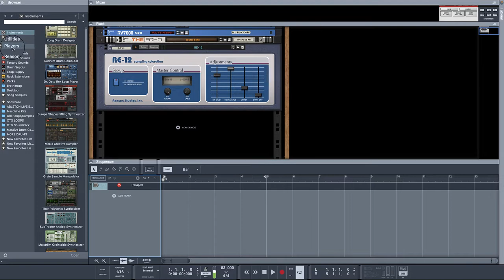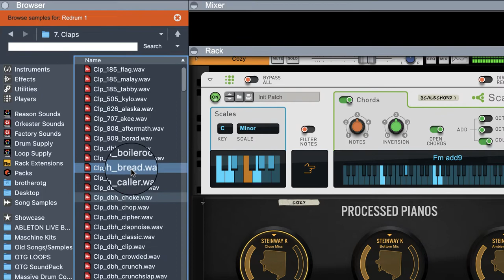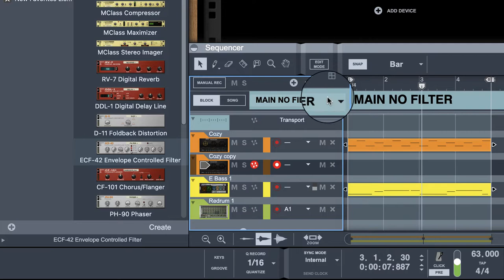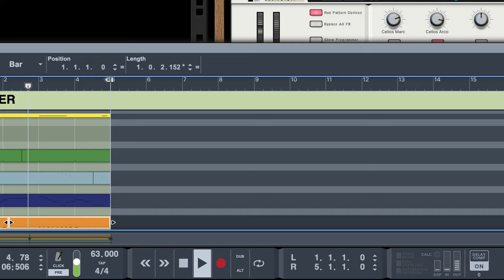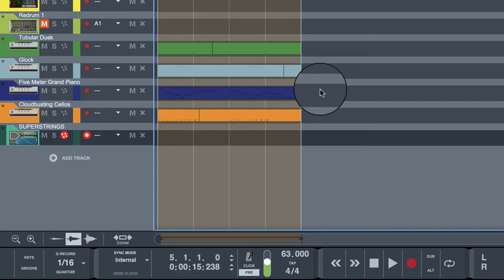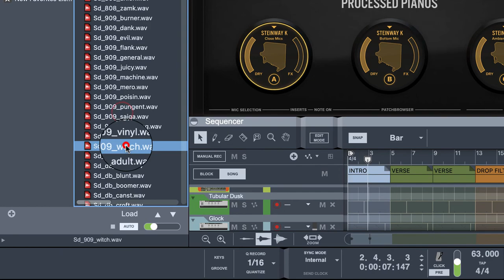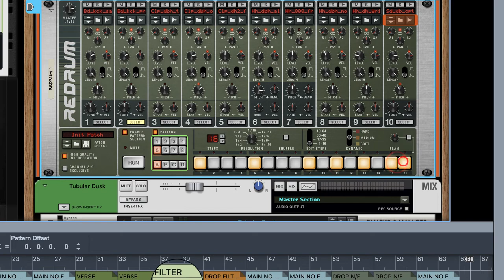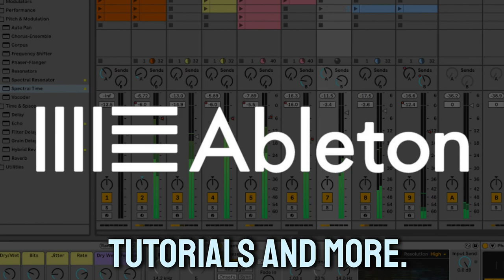REASON STUDIOS | BLOCKS ARRANGING TUTORIAL | REASON 12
SUPER THANKS ACTIVATED ON ALL VIDEOS!

About Reason Studio's Reason 12

Create, compose, mix and finish your music with Reason Studios. Can't wait to make music? Use as a DAW or Plugin. Use with any DAW. 70+ instruments & effects. Try free for 7 days.

reason 12 boom bap beat making Brother OTG beat making classic hip-hop sample flip
reason 11 beat brother OTG making beats lofi boombap trap drill remix
reason 10 boom bap beat making beat making classic trap drill hip-hop sample flip
reason 9  making beats lofi boombap trap drill remix